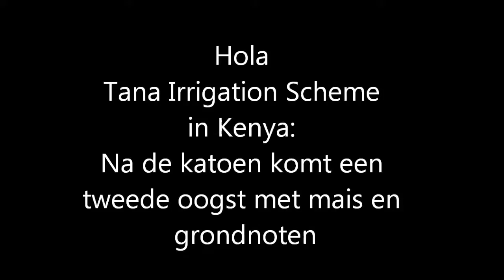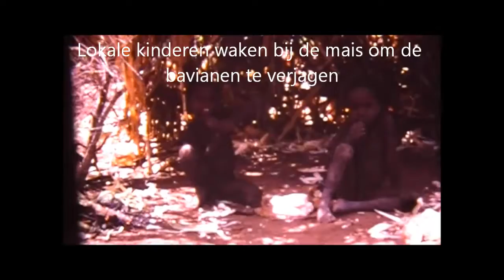Hola Tana Irrigation Scheme tweede oogst mais en grondnoten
Nadat het hoofdgewas, katoen is geoogst, is er nog ruimte om voordat het nieuwe katoenseizoen begint een tussenoogst te verbouwen met zgn 3 maanden mais en grondnoten. Mais en grondnoten zijn bedoeld voor de consumptie van de pachters in het project. We namen dan neit het hele areaal in gebruik maar slechts een deel. Genoeg om de gezinnen van voldoende voedsel te voorzien.